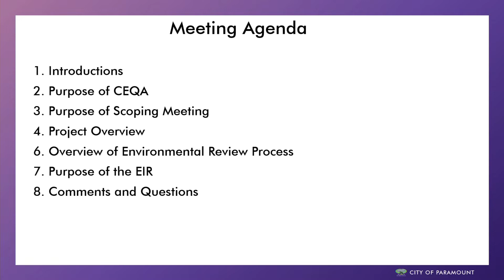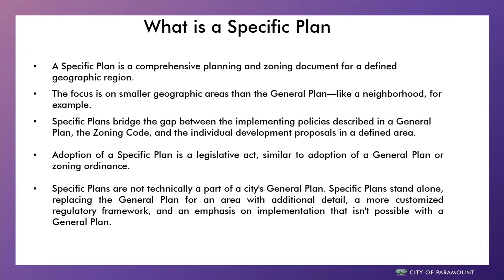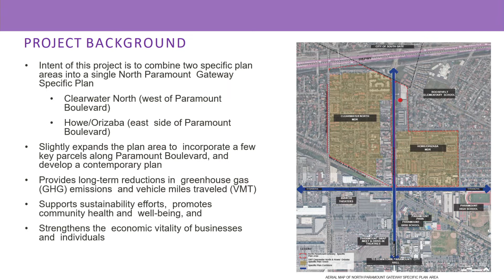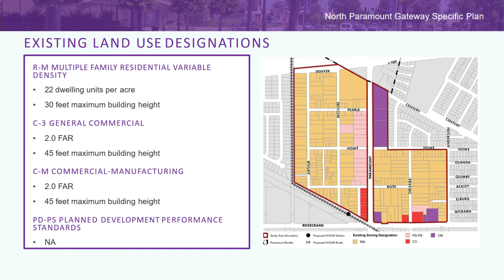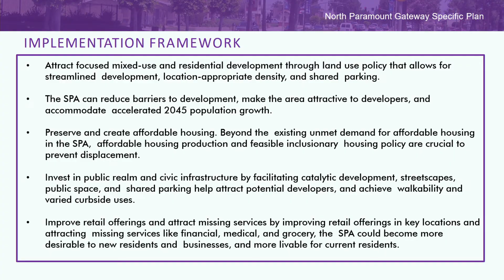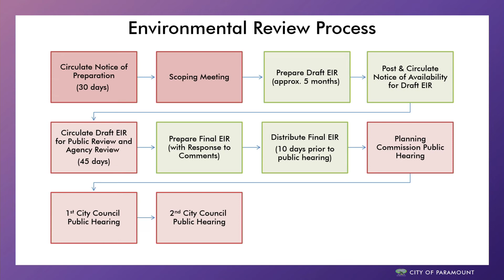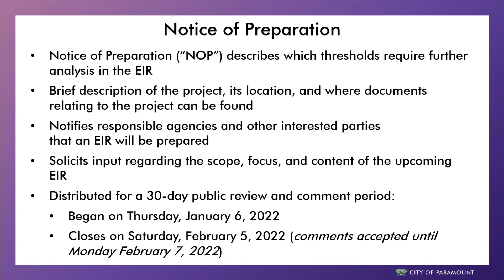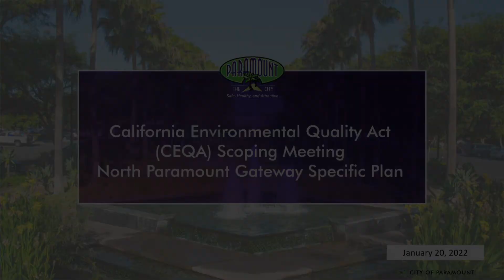California Environmental Quality Act (CEQA) Scoping Meeting North Paramount Gateway Specific Plan